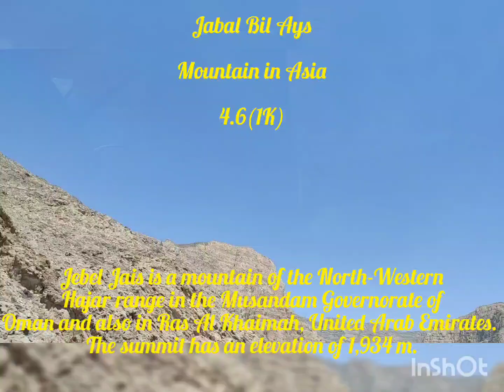pratibha Walunj kupra dubai jabal jais mountain travel diaryy